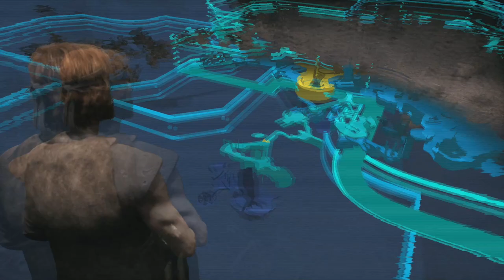KOBOH ERKUNDUNG 4 [STAR WARS JEDI SURVIVOR] #11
So viele Sachen die wir noch finden können.